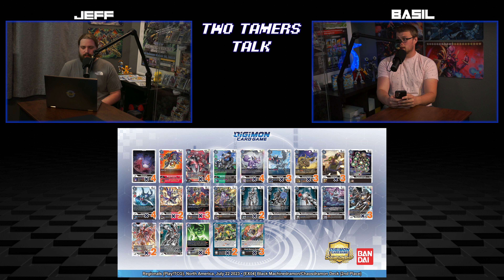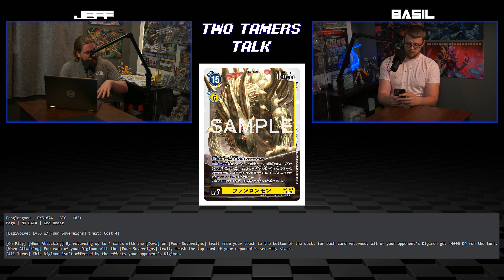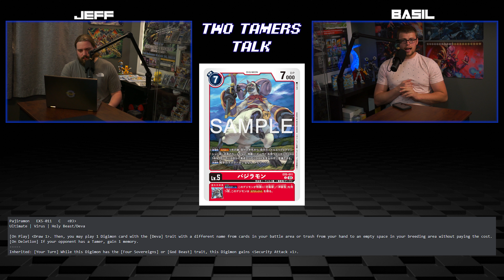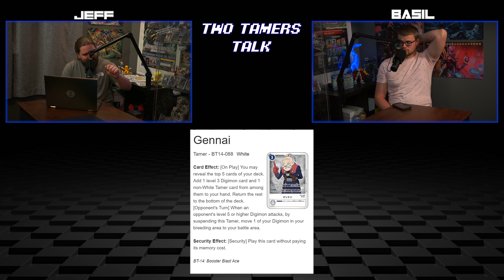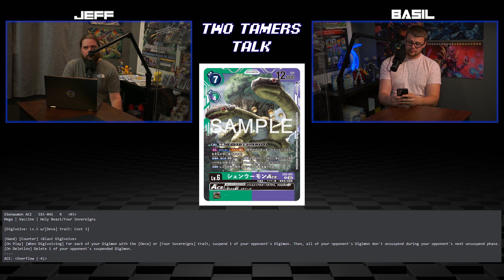Two Tamers Talk - Episode 47 (The First BT-13 Results Are In!)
Welcome back everyone! We have another great episode of Two Tamers Talk for you, Jeff is back in house and he couldn't let Jesse have all the fun, so this week Basil is back! Tune in and listen in on how Basil is preparing for the upcoming Regionals and they also go in deep on some of these most recent worldwide tournament results!

Check us out on Facebook for a ton of cool behind the scenes actions:

Come hang with us in discord!